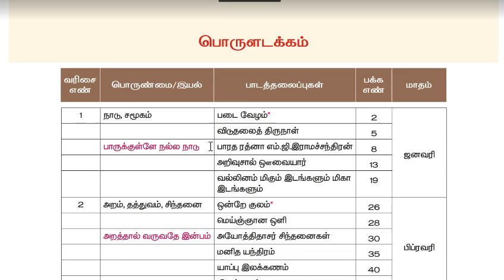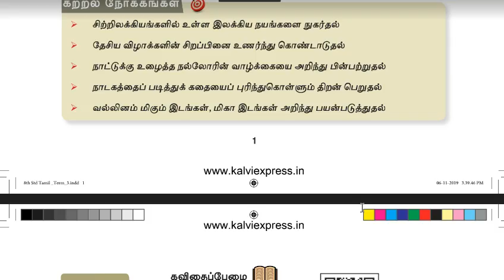8th Term 3 New Book Tamil and English